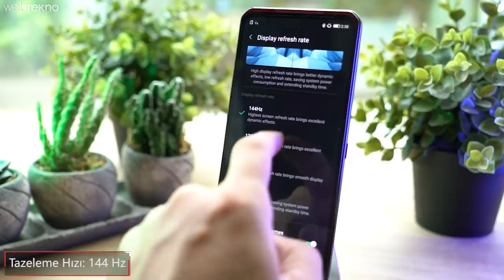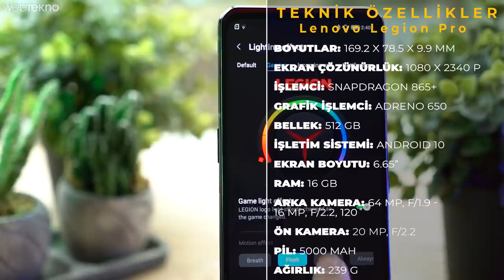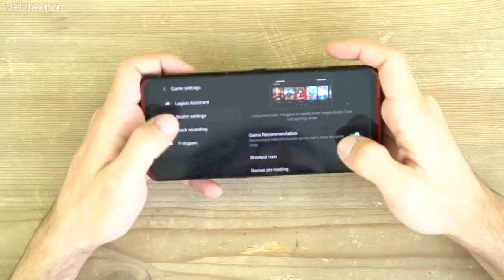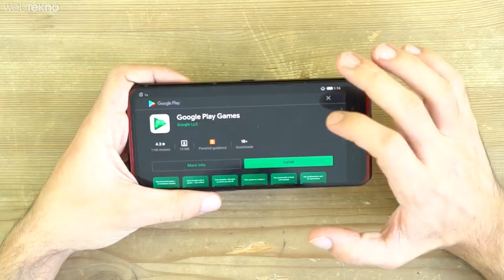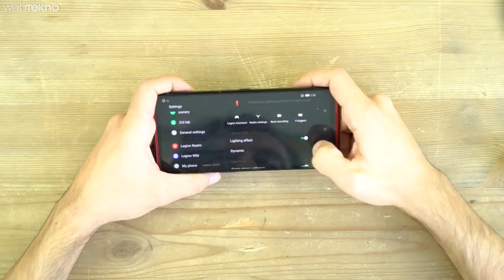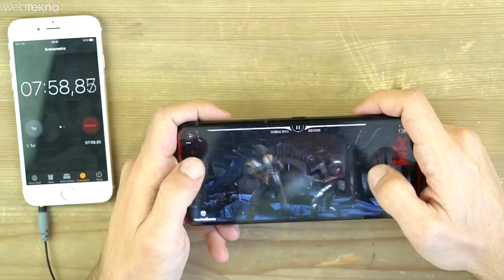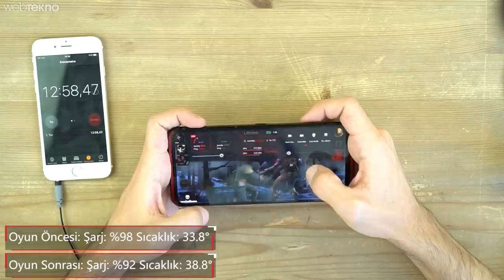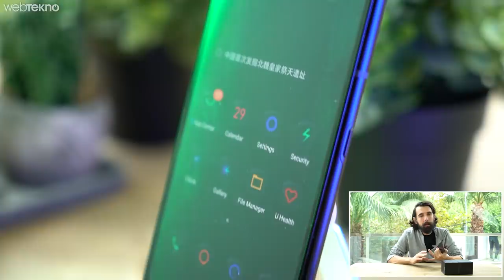Hem Üstten Hem de Alttan Aynı Anda Şarj Olabilen Oyuncu Telefonu: Lenovo Legion Pro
Bu videomuzda sizlerle birlikte Lenovo'nun en iyi oyuncu telefonu olan Legion Pro'ya yakından bakıyoruz.

İyi seyirler.